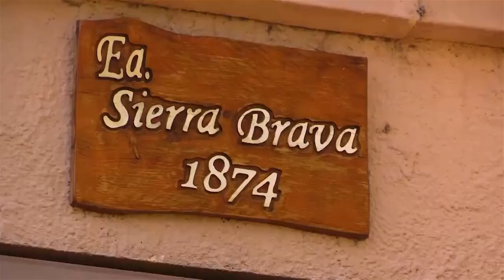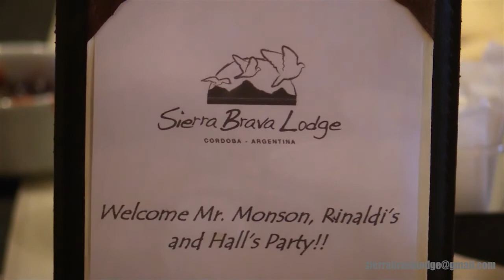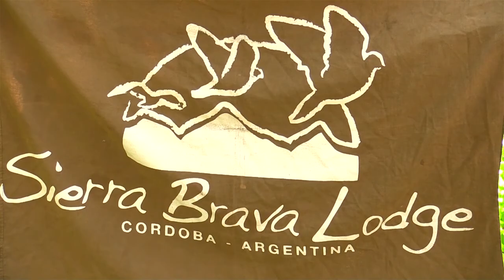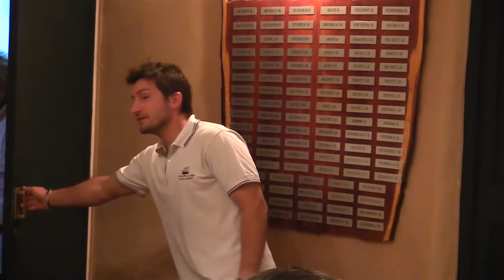Monson 2014 - Sierra Brava Lodge WebTV by BLACK CAT Natural Films